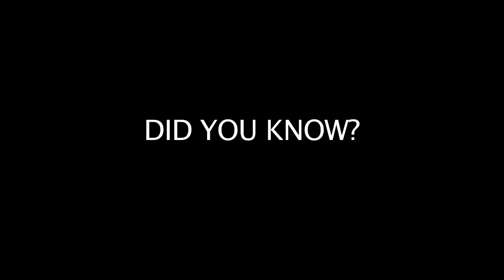Did you know_kim_washington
Kim Washington talks about FAMU-FSU College of Engineering